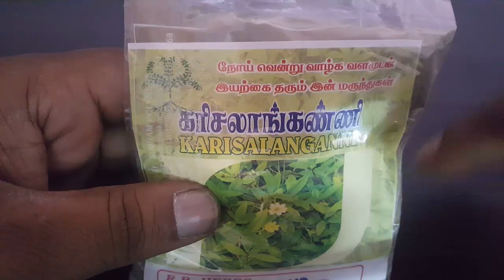அனைத்து வியாதிகளையும் போக்கும் கரிசலாங்கண்ணி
தமிழ் மருத்துவம் அழியாமல் பாதுகாக்கவேண்டும், நம் பராம்பரிய கலைகளில் மிக முக்கியமான விஷயங்களை மருதுவகுரிப்புகளை ஆராய்ந்து மக்களுக்கு பயன்பெற வேண்டும் என்ற முயற்சியில் உள்ள எங்களுக்கு உங்களது ஆதரவு என்றும் வேண்டும் என்று கேட்டுகொள்கிறோம்.
நன்றி .